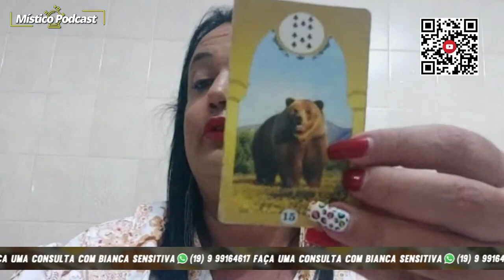Vidente revela que Gusttavo Lima precisa parar de beber urgente, ou...